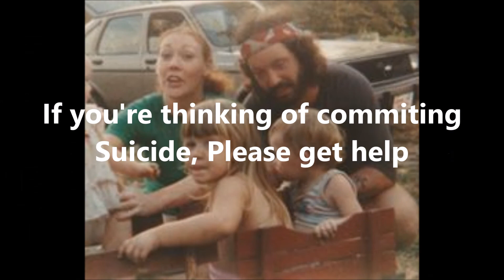How My Father Died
This was the first Father's Day without Daddy and this Sunday is his birthday. Double Hits equal this video.

Some things are hard to talk about. This is one of them.

If you're ever thinking of committing suicide, please get help. Take it from someone who was left behind to live with that fact. Above is the United States hotline, but if you're from another country, google your own national hotline. Please.